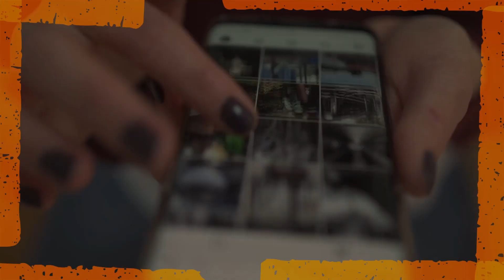Pues va a ser que no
ÁngelVíctorTorres, presidente de Canarias, confiaba en PedroSánchez y su propuesta a Europa, y al final va a ser que no.